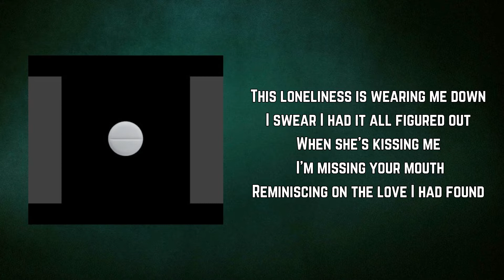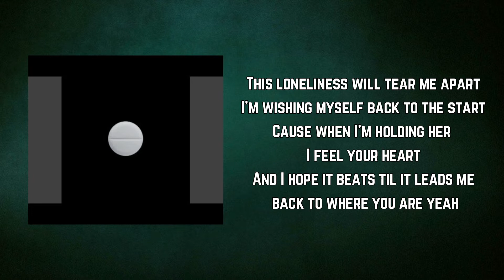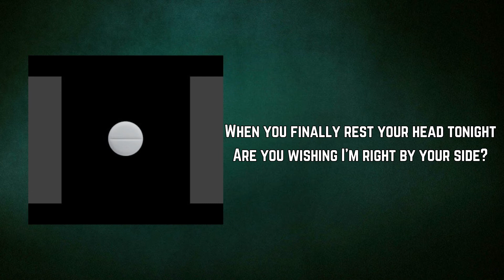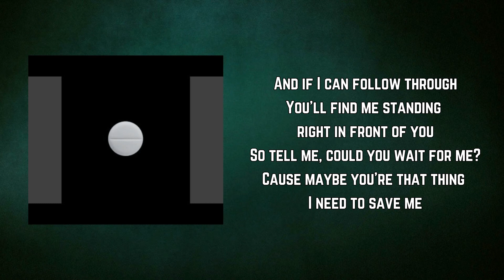Artist Vs Poet - Break Away (Lyrics)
Break Away by Artist Vs Poet
Album: Medicine

Break Away Lyrics:

This loneliness is wearing me down
I swear I had it all figured out
When she's kissing me I'm missing your mouth
Reminiscing on the love I had found

Cause she's got your eyes but they don't quite shine
Like the way yours always do
You've been trapped inside of this one track mind
Cause I lost it all in you

And when you finally rest your head tonight
Are you wishing I'm right by your side?

If I could break away
Could you say all the things you want to say?
Oh darling, could you wait for me?
Cause maybe you're that thing I need
And if I can follow through
You'll find me standing right in front of you
So tell me, could you wait for me?
Cause maybe you're that thing I need to save me

This loneliness will tear me apart
I'm wishing myself back to the start
Cause when I'm holding her I feel your heart
And I hope it beats til it leads me back to where you are yeah

Cause she's just not you and he's just not me
Like two strangers in the dark
We've been trapped inside of a storyline
Where the pages lost their spark

When you finally rest your head tonight